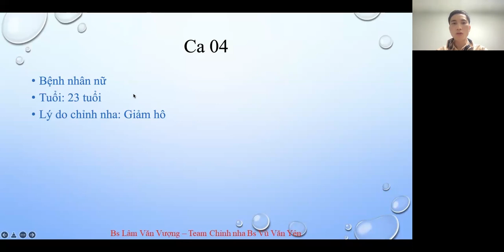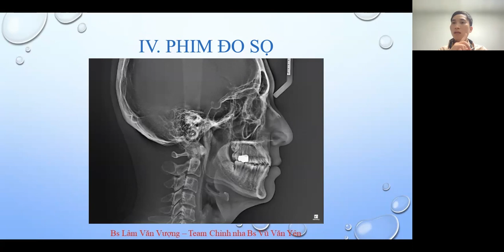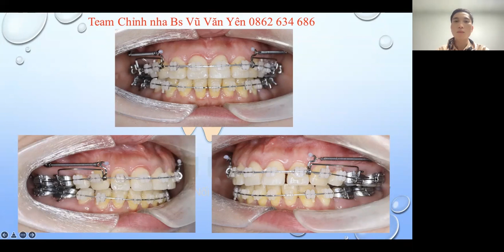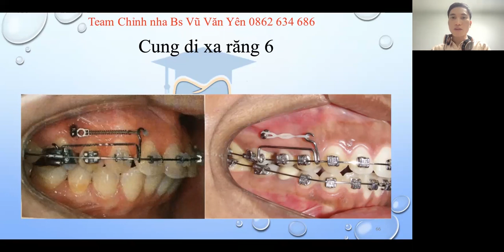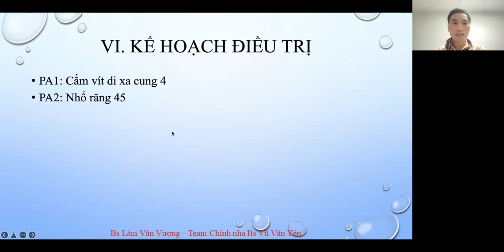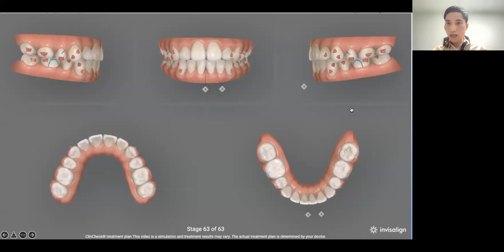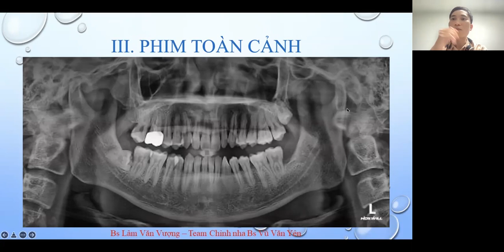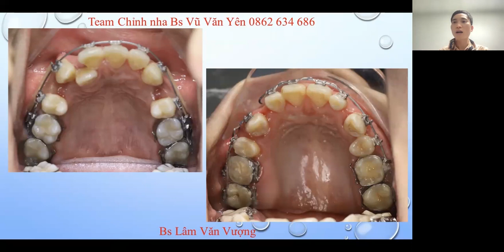P3 Mô Phỏng Kế Hoạch Điều Trị Trong Chỉnh Nha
Đăng ký học chỉnh nha online